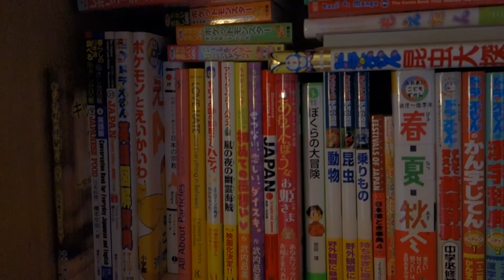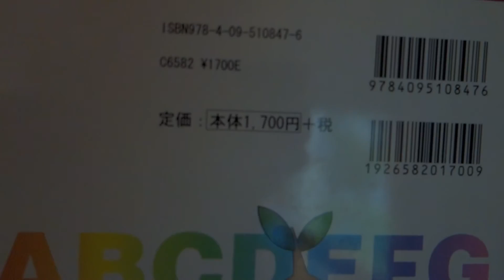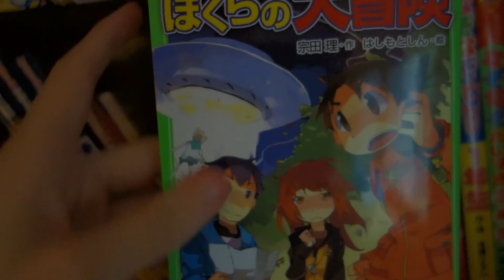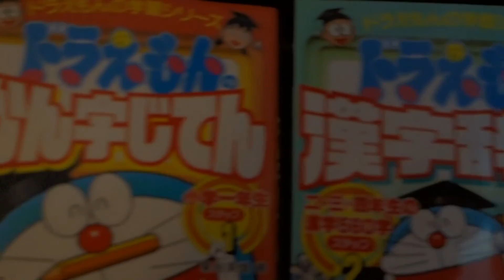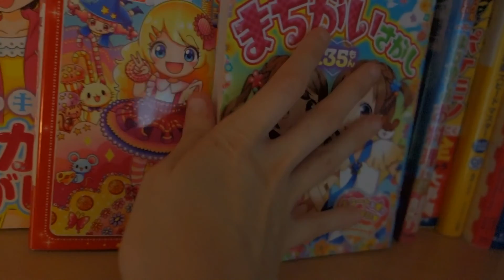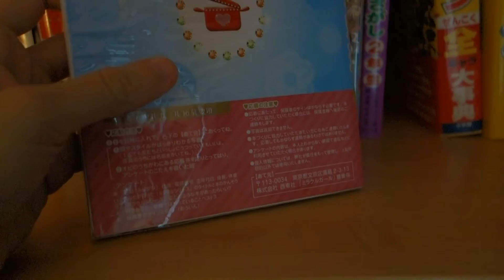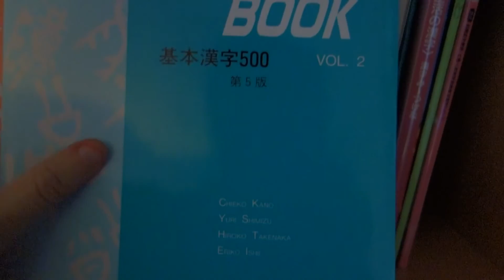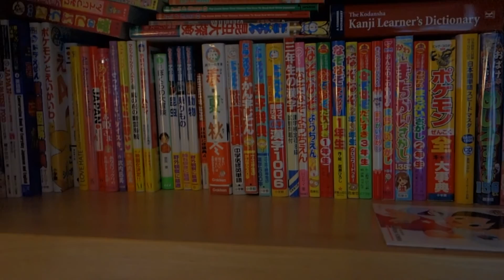Japanese Reference Book Collection